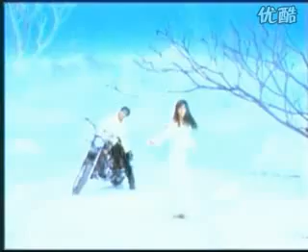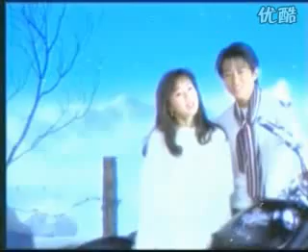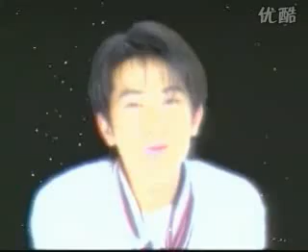孙耀威酒井法子 《有缘千里》